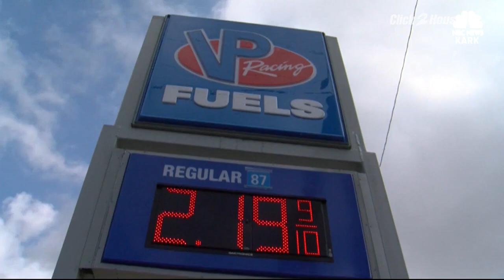Cigarette gas pump explosion